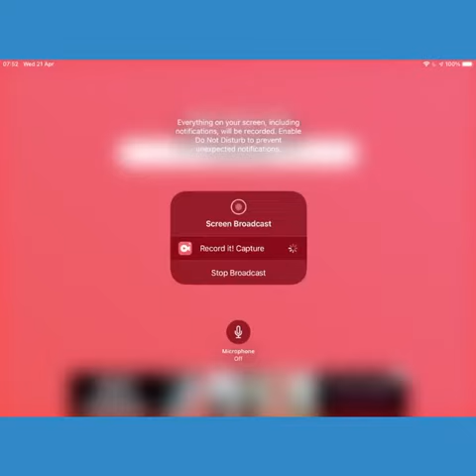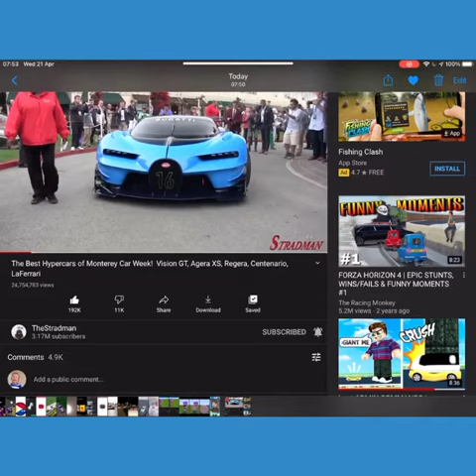It’s him lololololol